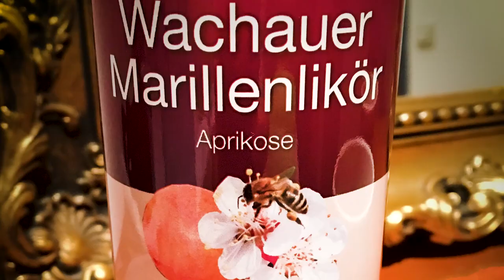Cycling the Heart of Europe Part 5 - The Wachau Valley and Vienna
Waking up in Melk, we quickly find our way into the Wachau Valley, through the vineyards and orchards and villages along the Danube Cycle Path. Cycle touring through this part of Austria is a true paradise, with the Danube always close by and charming villages every few kilometers. We pass through Durnstein and Krems, beautiful and historic towns in the Valley. From there, we continue on the Eurovelo 6 into Vienna, where we check out the cities beautiful cityscapes and monuments, including the outstanding Gallery Belvedere. Here we have to decide where we go from here. More episodes to follow!